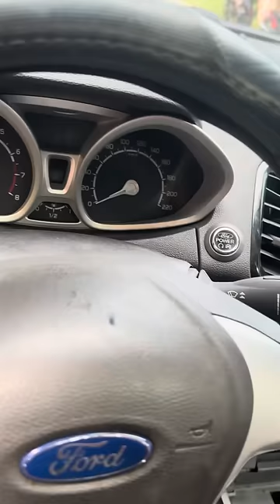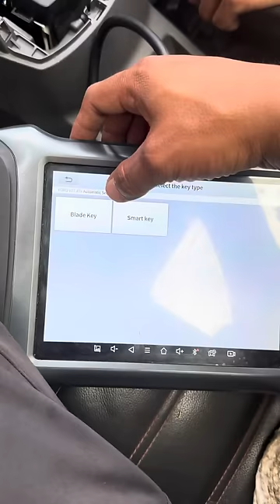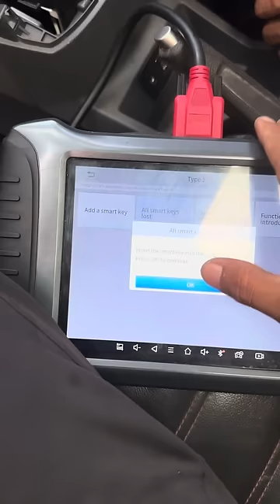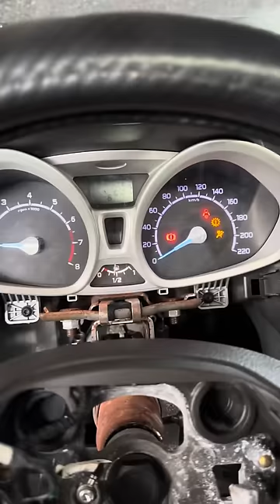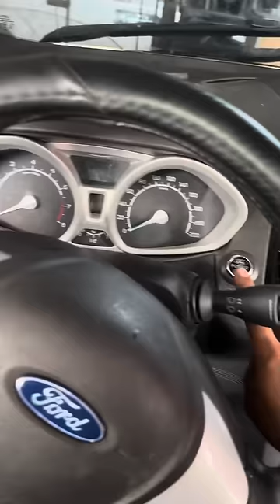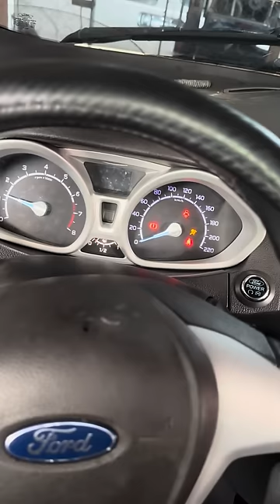Ford EcoSport no Crank no Start